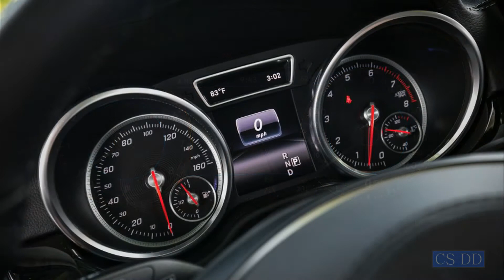2018 Volkswagen Atlas vs. 2017 Mercedes-Benz GLS450